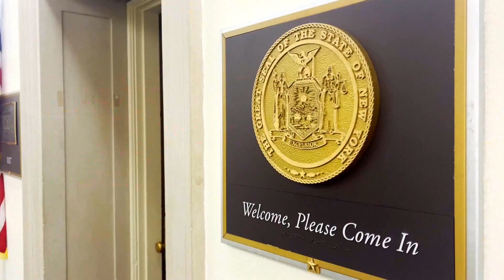'He should be expelled': George Santos not running for reelection after report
Santos already faces a lengthy criminal indictment.